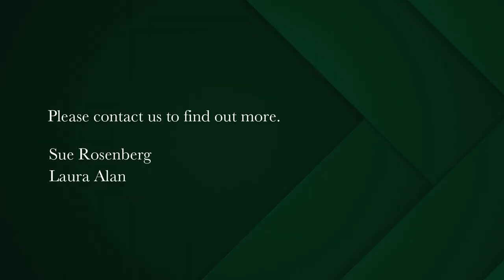4 bedroom house for sale in Kalk Bay | Pam Golding Properties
A Symphony of Sea and Sky
Perfectly positioned to command sweeping uninterrupted views of the entire Bay from almost every space, this serene modern home connects seamlessly with the ocean and mountains which form its cradle.

Generous living spaces on the main level open to a sea-facing veranda which links to a secluded courtyard, providing perfect spaces for soaking up the sun around the infinity pool while looking out for the whales and dolphins and seals which frequent the bay - or retreating to the shade and dining al fresco with majestic mountain views.
The open plan kitchen, dining and living area with indoor braai form the heart of the home and have underfloor heating for use in the winter months. An intimate lounge area is centred around a wood-burning fire - the ideal spot to curl up with a book or simply observe the drama of a Cape winter storm

Three en suite bedrooms are located above the living area and all open onto verandas overlooking the sea. Both front bedrooms enjoy spectacular ocean vistas - with the luxurious master suite having a wood-burning fire. A third bedroom looks up to the fynbos-clad mountain slope of the terraced garden which stretches up to a popular hiking trail linking Kalk Bay and the source of the Silvermine River near Ou Kaapse Weg.
The entire top level of this home is devoted to a light, airy and very spacious artist’s studio - with ocean and mountain views and all the levels are linked by a floating Iroko wooden stairway
A large home office, separate flatlet with independent access, wine cellar, solar heated geysers and solar system, large double garage and a state-of-the-art security system complete the picture.